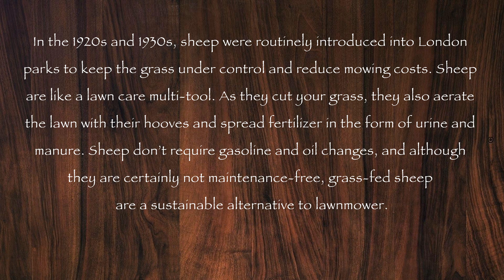When London parks used sheep as natural lawnmowers, 1926-1938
Sheep are like a lawn care multi-tool. As they cut your grass, they also aerate the lawn with their hooves and spread fertilizer in the form of urine and manure. Sheep don’t require gasoline and oil changes, and although they are certainly not maintenance-free, grass-fed sheep are a sustainable alternative to lawnmower.

George Donald once brought his flock all the way down from Aberdeen, Scotland. Considering the difficulty involved in transporting hundreds of sheep over 500 miles, this caused a bit of consternation in Parliament.

Sir Harry Brittain asked, “Were not any English sheep available?” Though these woolly lawnmowers were eventually barred from grazing in the city in the late 1950s, they have recently experienced a resurgence. In 2010, sheep were introduced to Hampstead Heath as an eco-friendly alternative to machine mowing.